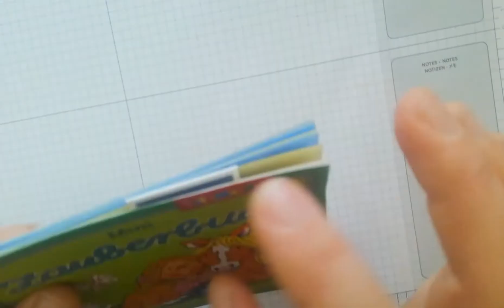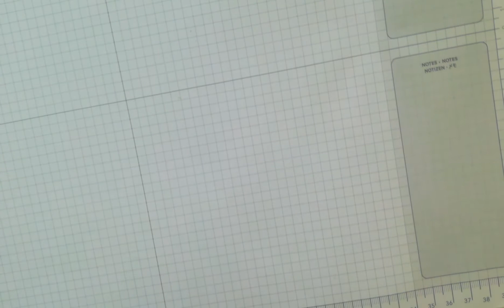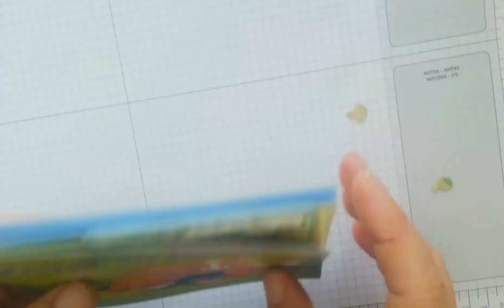Magnetisches Lesezeichen selber basteln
Hier zeige ich euch, wie ihr schnell ein magnetisches Lesezeichen basteln könnt - ideal als Geschenk zu einem Buch dazu!